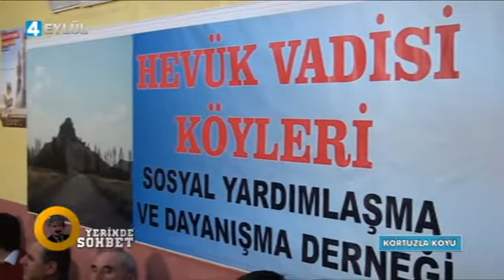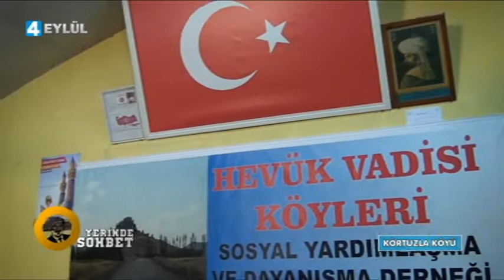Yerinde Sohbet Körtuzla Köyü - 4 Eylül Televizyonu